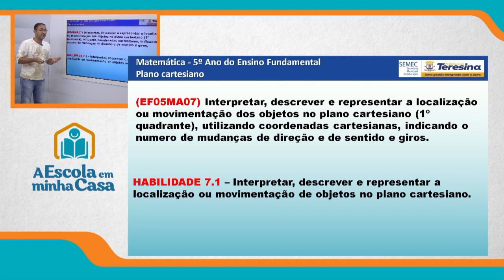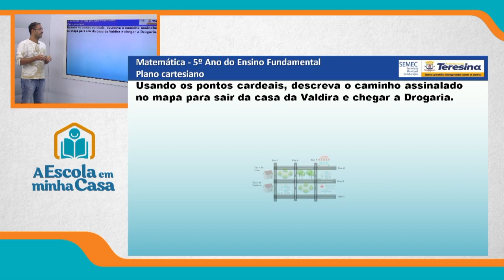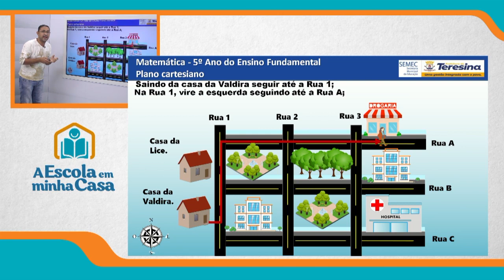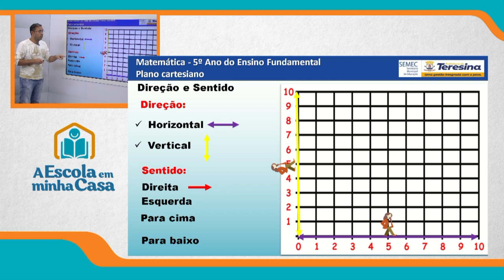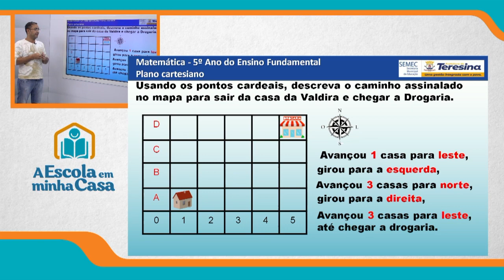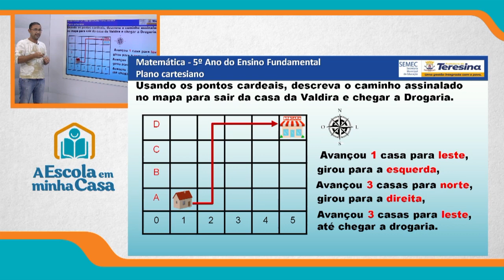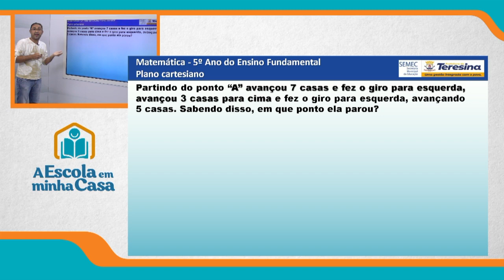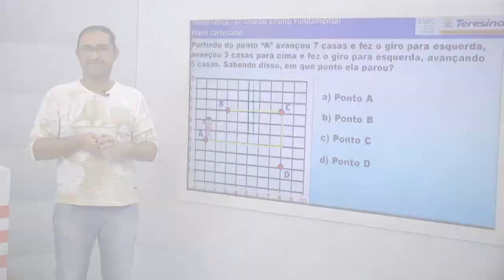5º ANO - AULA 1 - SEGUNDA-FEIRA - 28 DE JUNHO DE 2021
Ensino Fundamental: 5º ano
Disciplina: Matemática
Conteúdo: Plano cartesiano
Professor: Alessandro